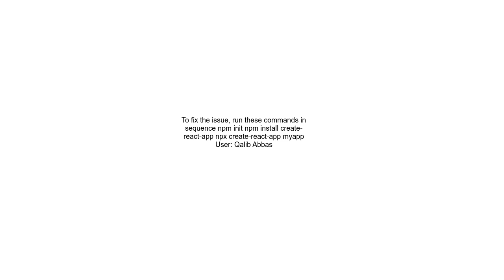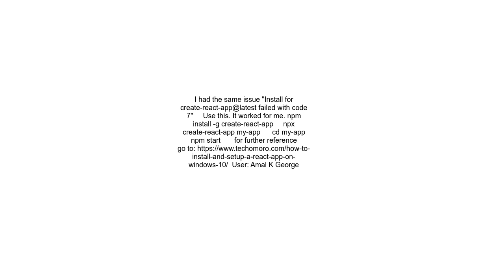I can&#39;t install react using npx create react app